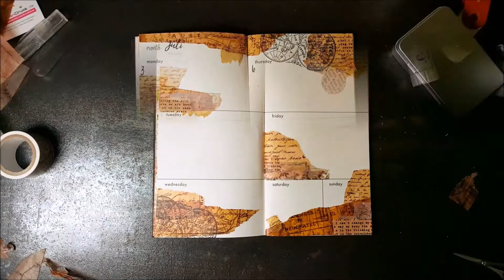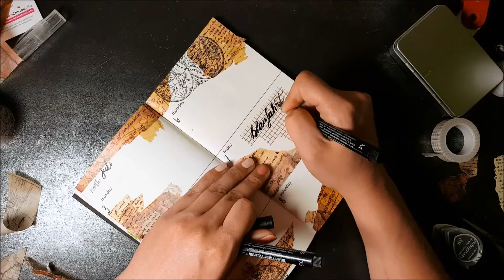[TIMELAPSE] Plan With Me ♡ Travelers Notebook Wochendeko ♡ KW 27 /2017 *Worldmap*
Heute gibt es wieder meine aktuelle Wochendeko für Euch. Ich wünsche euch Viel Spaß bei anschauen. Seid lieb gegrüßt und gedrückt eure Dia :)
Einlagen: Kreativzwerg und juniq-paperworks von Dawanda